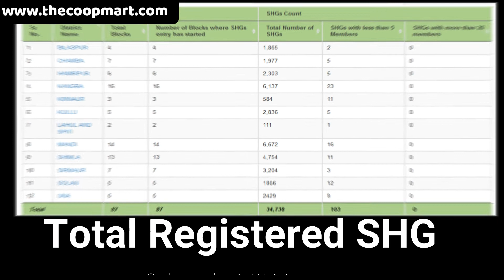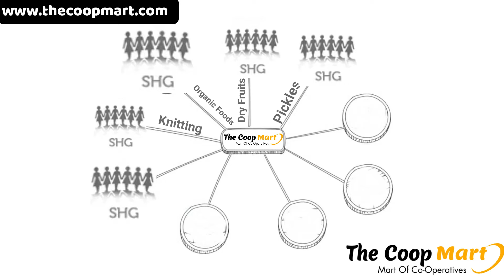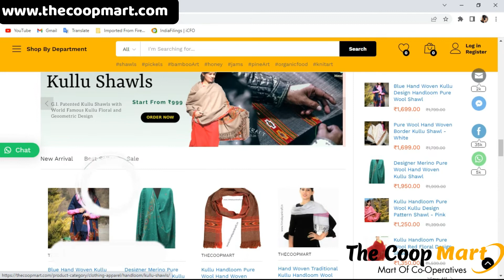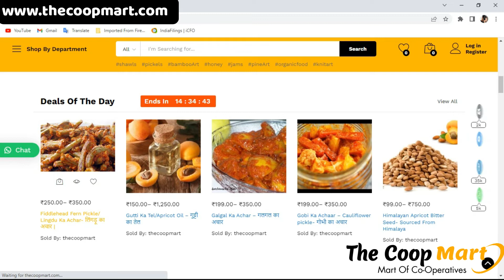TheCoopMart.com | Bring Local Hand Made Product By SHGs to Your Home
TheCoopMart.com is a Dedicated Platform for Products Made By Co-operatives Only.

We have thousand of Self Help Groups which are Making Different Different Products Like Home Made Foods, organic Foods, Jams, Honey, Chutneys, Handloom, Knitting, Other Paper and Craft Art.But They Are scattered in Very Remote Villages and They Haven't Any Exposure of Market Where They Can Sell Their Product.

So, We At HimalayanKraft decided to Come Forward and To Help These Co-operatives To Sell Out Their Product Through Online and Offline. We are Giving Them All Technical and professional Platform To Sell Their products.Also Customer Can Get Directly Home Made Products and Pure organic Product at Their Door.

No Need To Buy From Big Brand and Highly Processed or Manufactured Product. Give A try Of These Hand Made products.

to Explore the Products Made by There Co-Operatives.